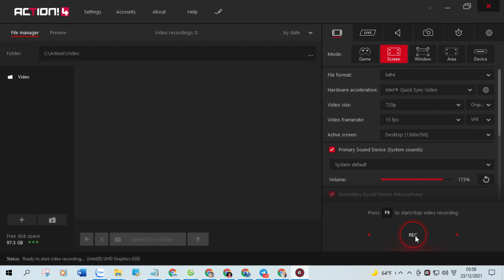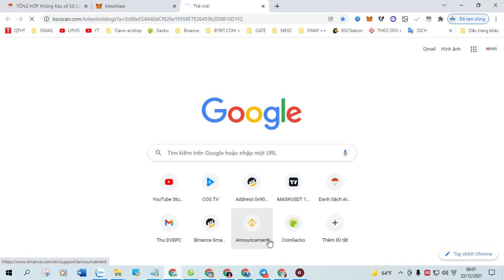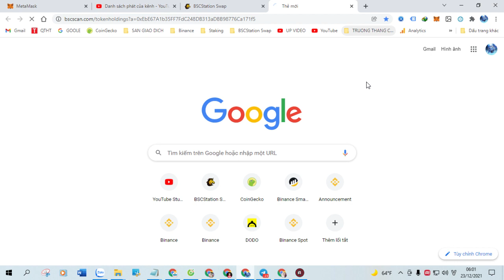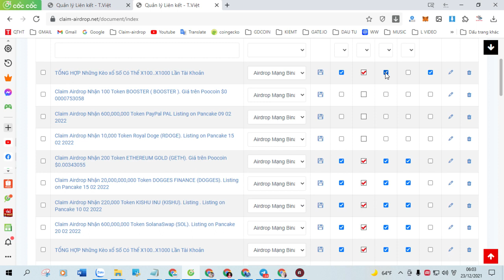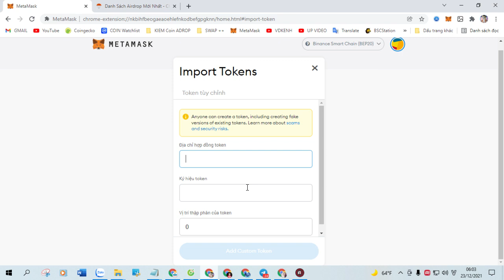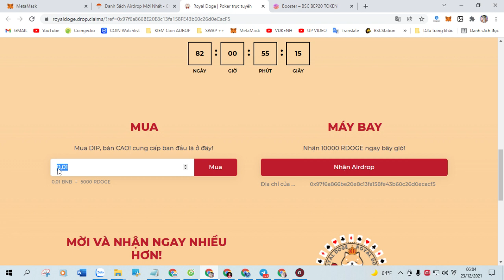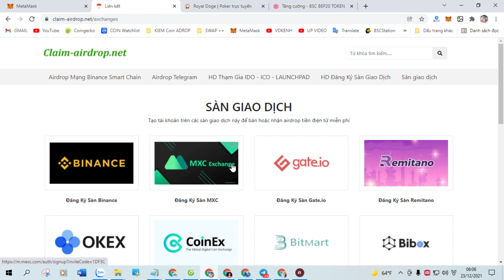Claim Airdrop Nhận 5 Token Bit Penguin (BITPEN), Mạng Bsc Ví Trustwallet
+ Bước 1: Sao chép Contract :  0xfdbDd45cfe7e39AB86D65343f031a645C20898a0

+ Bước 2: Truy Cập Web Tại Đây Click ( Claim Airdrop ) Nhận Token